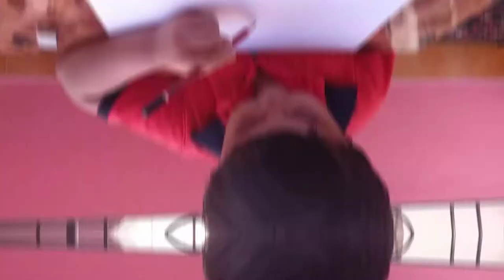Painting "Thriller" by Michael Jackson!!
Hey everyone!!
This is a small painting themed on Michael Jackson's - "Thriller". Hope you all enjoy the video and watch till the end!!